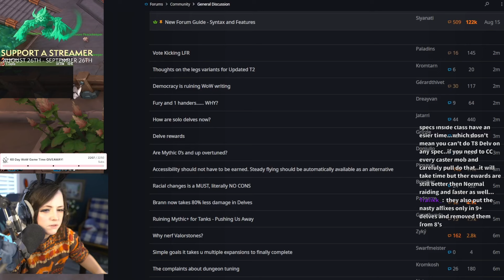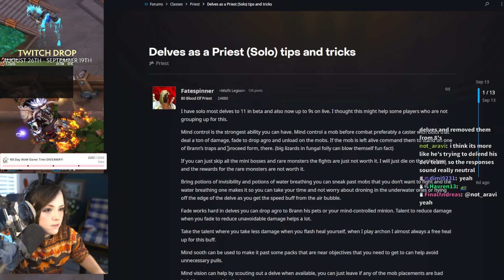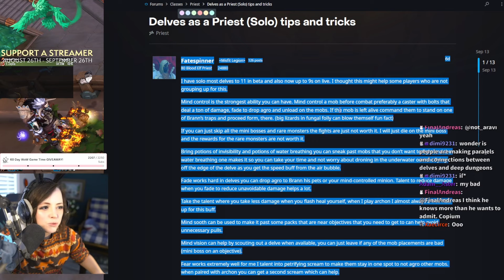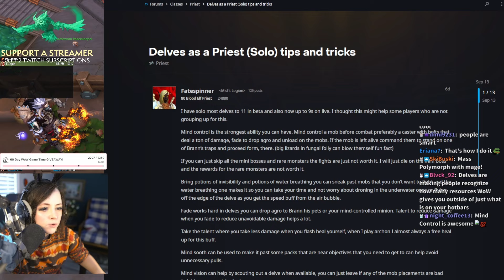Master your CLASS | Zepla discusses DELVES as a Learning Tool [World of Warcraft]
Watch Zepla play World of Warcraft LIVE on her Twitch channel